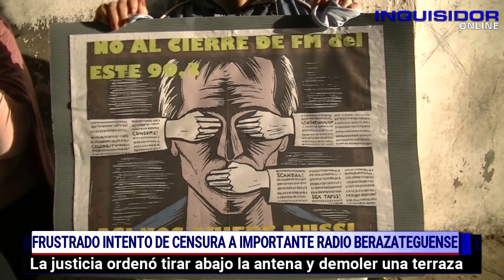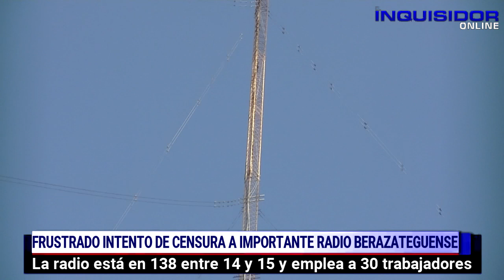FRUSTRAN INTENTO DE CENSURA A IMPORTANTE RADIO DE BERAZATEGUI